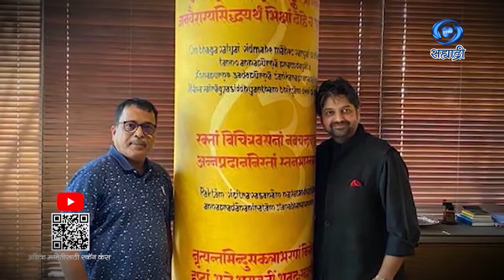Promo | Ranga Yei Vo | HD | शनिवार दिनांक 11.06.2022 सायंकाळी 05.00 वा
शनिवार दिनांक 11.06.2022 सायंकाळी 05.00 वा
रविवार दिनांक 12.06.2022 दुपारी 02.00 वा आणि रात्रौ 08.30 वा.
रंगा येई वो